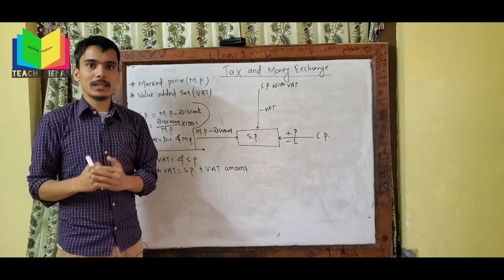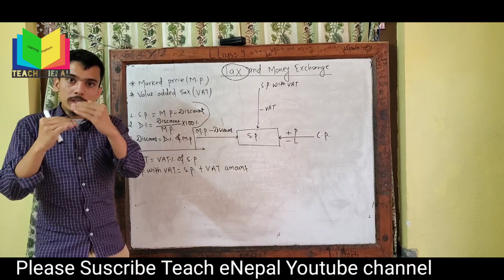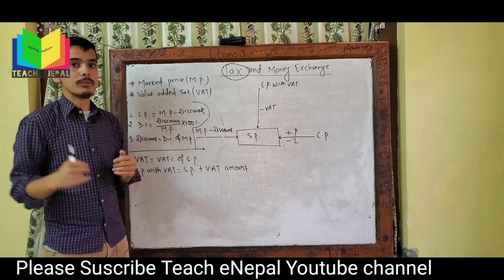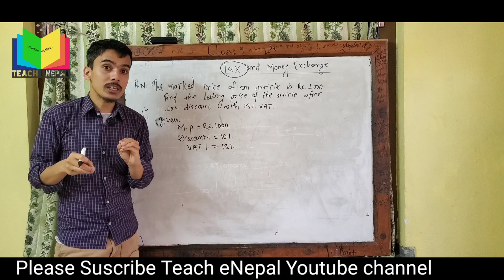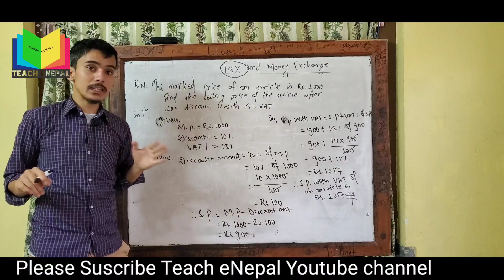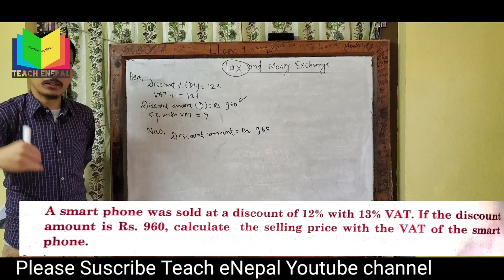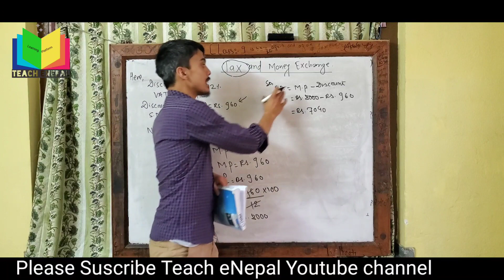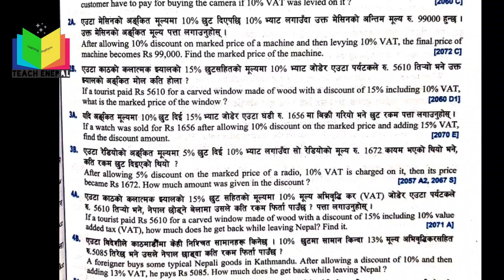Tax and Money Exchange, Part -I || SEE online Class || Problem Based on Tax & Money Exchange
Concept and problem based on tax and money exchange

This C math video tutorial provides a basic of Tax and money exchange. Which contains plenty of lessons, notes, examples, and practice problems for you to get a good foundation in Tax and money exchange.

SEE online Option maths class,
SEE LIVE Online class,
class 10 opt maths class,
online class live,
opt.maths class,